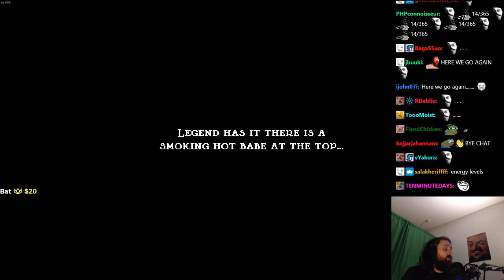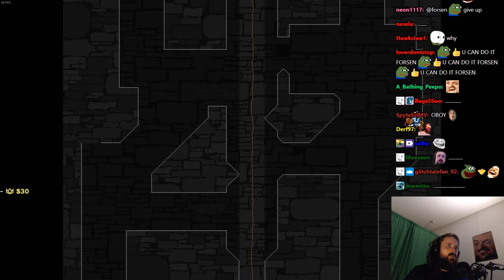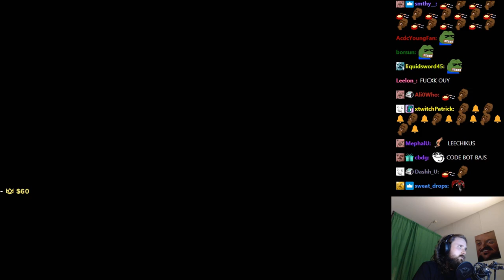Forsen plays JUMP KING: Babe of Ascension! - Part 10 (with Chat)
Stream Duration: 6:17:00

General
Format : MPEG-4
Format profile : Base Media
Codec ID : isom (isom/iso2/avc1/mp41)
File size : 16.2 GiB
Duration : 6 h 17 min
Overall bit rate mode : Constant
Overall bit rate : 6 149 kb/s
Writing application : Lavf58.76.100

ID : 1
Format : AVC
Format/Info : Advanced Video Codec
Format profile : High@L4.2
Format settings : CABAC / 4 Ref Frames
Format settings, CABAC : Yes
Format settings, GOP : M=3, N=120
Codec ID : avc1
Codec ID/Info : Advanced Video Coding
Duration : 6 h 16 min
Source duration : 6 h 16 min
Bit rate mode : Constant
Bit rate : 6 003 kb/s
Width : 1 920 pixels
Height : 1 080 pixels
Frame rate mode : Variable
Frame rate : 60.000 FPS
Minimum frame rate : 58.824 FPS
Maximum frame rate : 62.500 FPS
Color space : YUV
Bit depth : 8 bits
Scan type : Progressive
Bits/(Pixel*Frame) : 0.048
Stream size : 15.8 GiB (98%)
Source stream size : 15.8 GiB (98%)
Color range : Full
Color primaries : BT.709
Transfer characteristics : BT.709
Matrix coefficients : BT.709
mdhd_Duration : 22619872
Codec configuration box : avcC

Audio
ID : 2
Format : AAC LC
Format/Info : Advanced Audio Codec Low Complexity
Codec ID : mp4a-40-2
Source duration : 6 h 17 min
Bit rate : 128 kb/s
Channel(s) : 2 channels
Channel layout : L R
Sampling rate : 48.0 kHz
Frame rate : 46.875 FPS (1024 SPF)
Compression mode : Lossy
Stream size : 346 MiB (2%)
Source stream size : 346 MiB (2%)
Default : Yes
Alternate group : 1
mdhd_Duration : 22620842